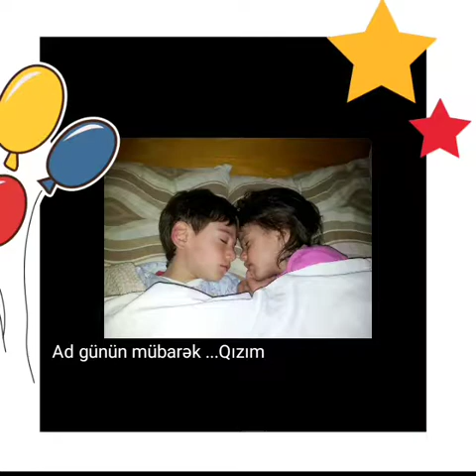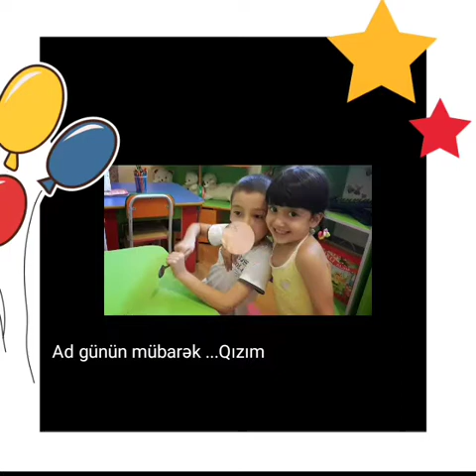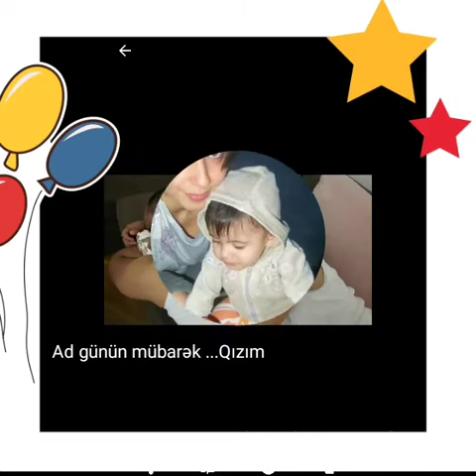Nargiz 😙💋💞👏👍ad gunu 31.10.2017..7 yas